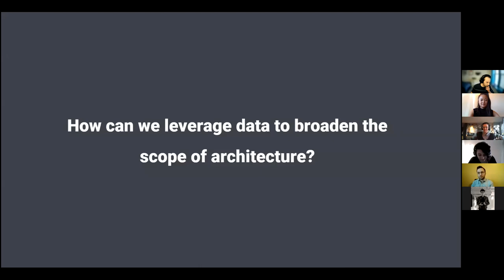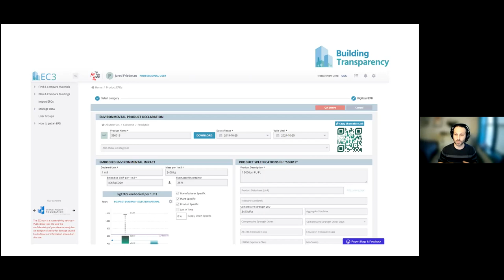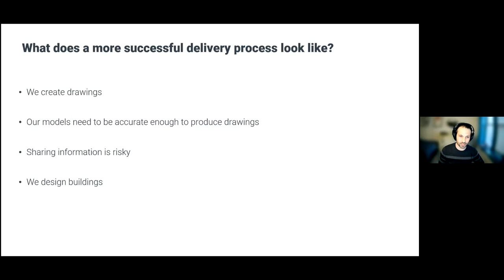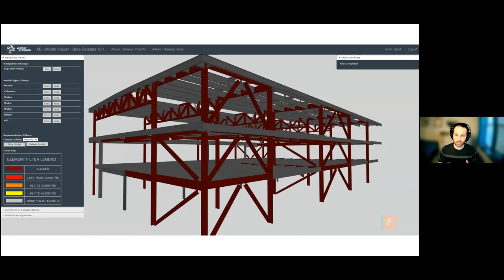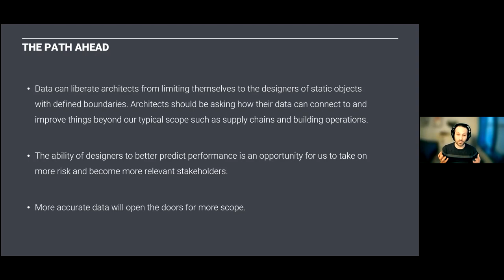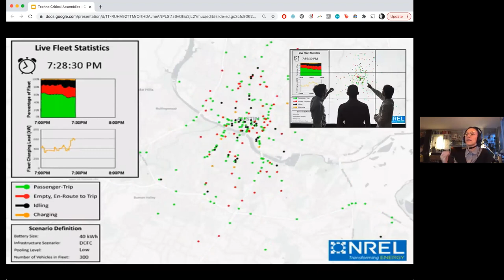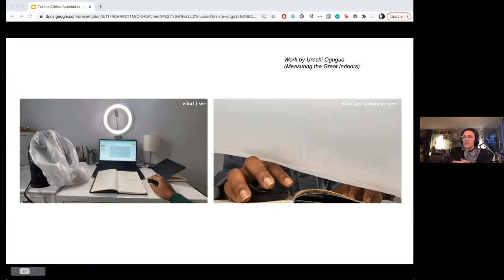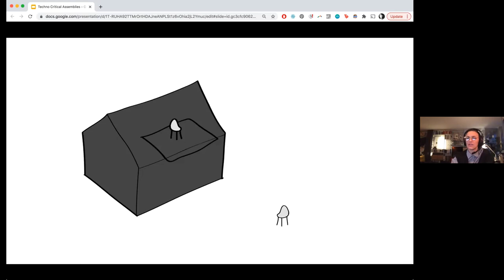Violet Whitney and Jared Friedman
Urban Data

Violet Whitney is an Adjunct Assistant Professor at Columbia GSAPP where she teaches urban data analytics and tangible computing courses. She founded the Generative Design product where she applies her background in architecture and spatial data as a Senior Product Manager.

Jared Friedman is an Adjunct Assistant Professor at Columbia GSAPP where he teaches the course “Re-thinking BIM.”

Organized by the M.S. Advanced Architectural Design program as part its Techno-Critical Assemblies lecture series.